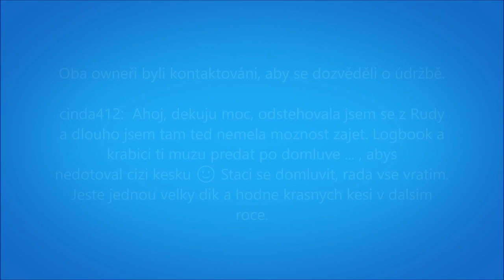Obnova kesi 28.12. 2016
Jedno starší video z údržby cizích keší. Druhá keš dnes bohužel  již neexistuje, doplatila na neustálé ničení.

Původní text videa na mém starém kanálu:
Občas prostě narazíte na keše, ktré nejsou Vaše, ale potřebují nutnou údržbu. I o tom je geocaching. PS: Kdyby někdo chtěl ty medvědy, mam je doma :D

Šumava - Železná Ruda
obnova keší GC2H96W a GC32D6V